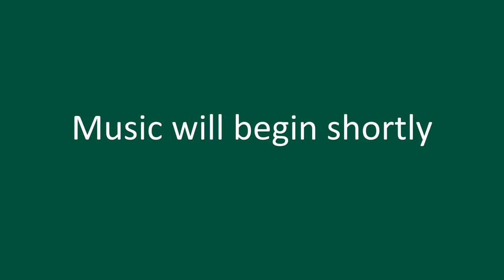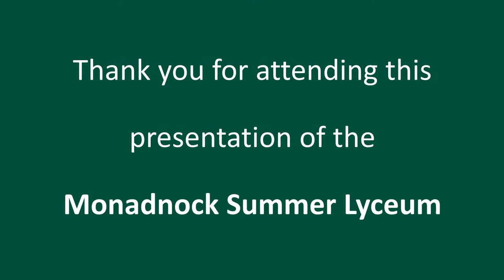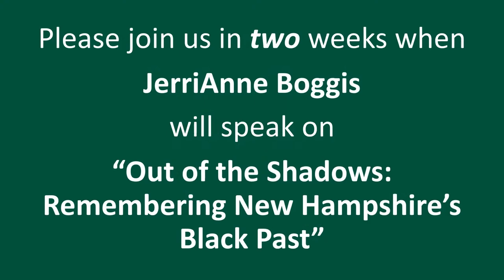Matthew Boulton, "Nature Writing, Nature Walking: Spirituality and the Living World"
Many so-called nature writers put the practices of walking at the center of their work and lives. Matthew Boulton will explore this dimension of such writers as Henry David Thoreau, Mary Oliver, Wendell Berry, and Thich Nhat Hanh, in discovering how walking may form the basis of transformative, humanizing ways of life. Boulton is currently a writer and the creative director at SALT Project, a nonprofit film production company in Keene, New Hampshire.